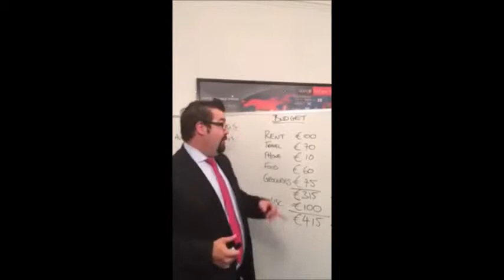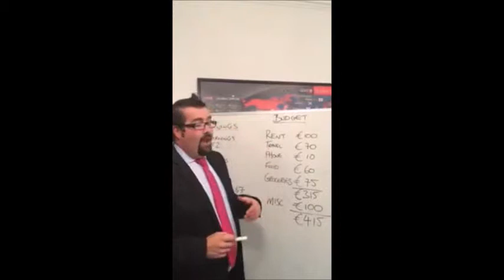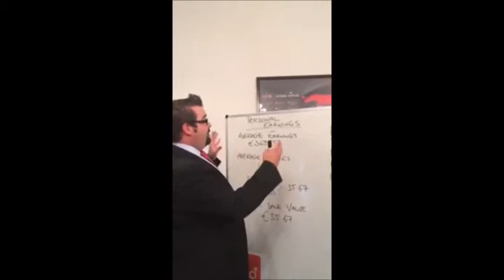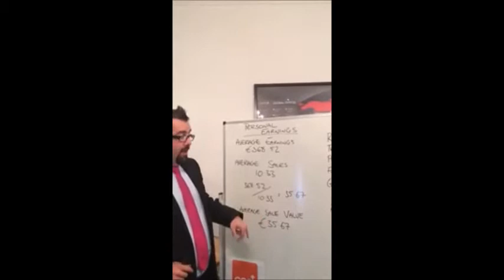Stage 2 Leadership Profitability Financial Planning and Budgeting COD Version Daryl Burrowes